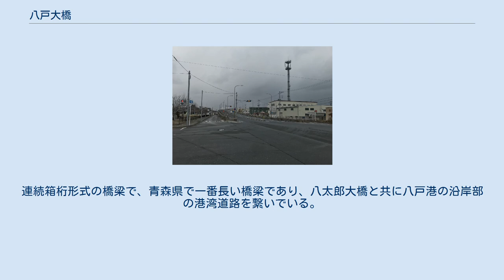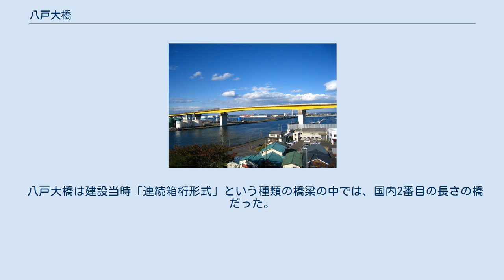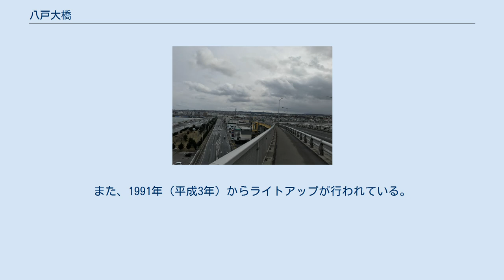八戸大橋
橋梁上から南側を望む（2020年2月26日） 南側から橋梁を望む（2020年2月26日） 八戸大橋（はちのへおおはし）は、青森県八戸市に架かる橋である。
八戸港と新井田川河口に位置し、1976年（昭和51年）に開通した。
橋梁の長さは1323.7m。
連続箱桁形式の橋梁で、青森県で一番長い橋梁であり、八太郎大橋と共に八戸港の沿岸部の港湾道路を繋いでいる。
路線名は（臨）白銀北沼線である。
八戸大橋は、八戸市を代表する橋の一つで、市民からは夢の大橋として親しまれている。
 かつて、馬淵川と新井田川の合流する河口付近に架かる橋が無かったため、車両は5キロほど上流に位置する大橋を渡るほかなかった。
しかし、1963年の新産業都市指定を契機に、沿岸部を南北に結ぶ港湾道路整備計画の一つとして、八戸大橋が計画された。
 八戸大橋は八戸港に入港する漁船を考慮して、水面から橋桁まで30mの高さで、中央径間は165mに及ぶ。
1976年（昭和51年）に暫定供用が開始し、1980年（昭和55年）に全面供用に至った。
 八戸大橋は建設当時「連続箱桁形式」という種類の橋梁の中では、国内2番目の長さの橋だった。
 八戸大橋では八戸花火大会が1980年（昭和55年）から毎年夏に館鼻漁港（八戸大橋の付近）を会場にして開催されている。
また、1991年（平成3年）からライトアップが行われている。